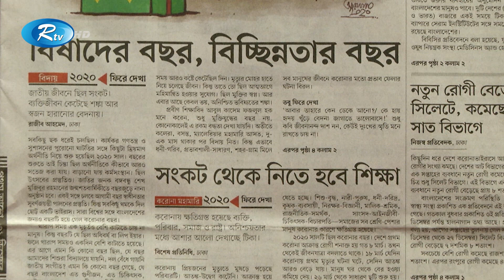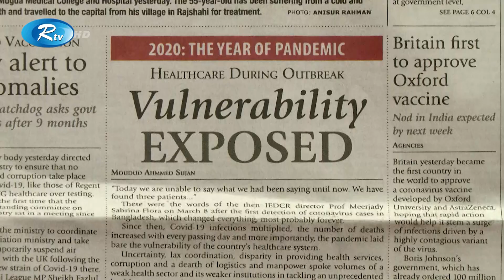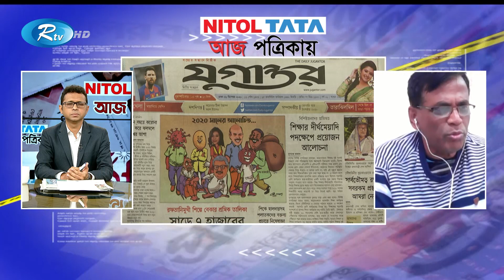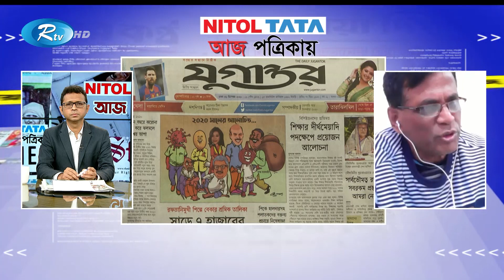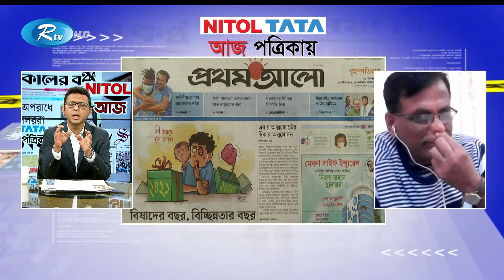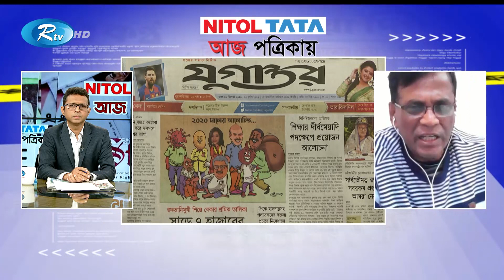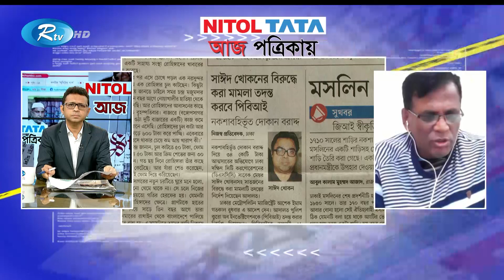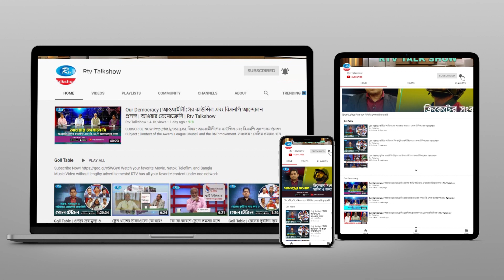Aj Potrikay | আজ পত্রিকায় | ৩১ ডিসেম্বর ২০২০ | Rtv News